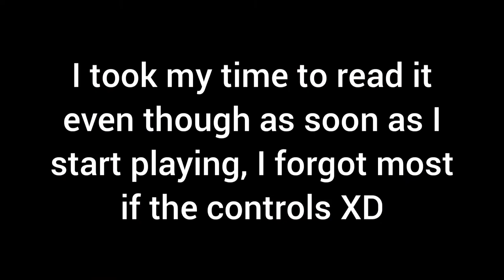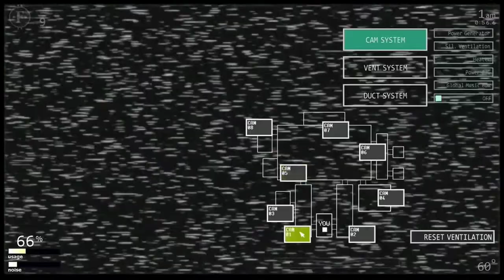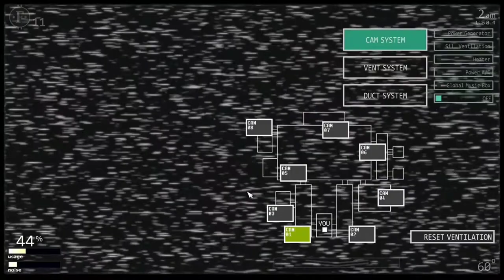Ultimate Custom Night - Getting Settled In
Hey guys! I finally got Ultimate Custom Night on Xbox One! This is video was just me getting settled in, learning the controls for this game. The next video will be me actually trying to beat some of the challenges of Ultimate Custom Night